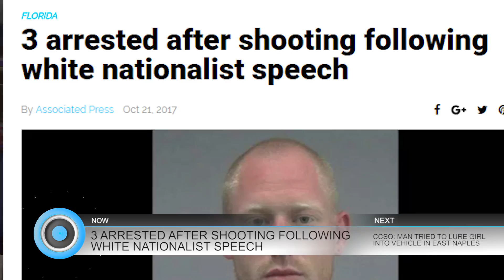10-23-17 Naples Herald Morning Report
This is your October 23rd Naples Herald Morning Report with Bri Walling.  This morning we'll tell you about arrests made after a controversial speech at UF, Naples making another best location list and more ...